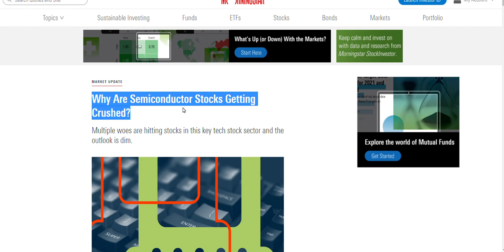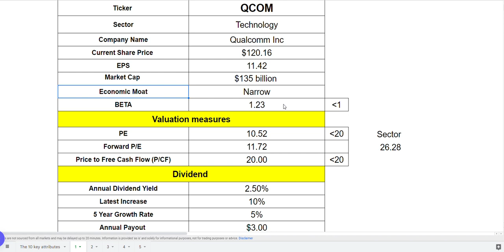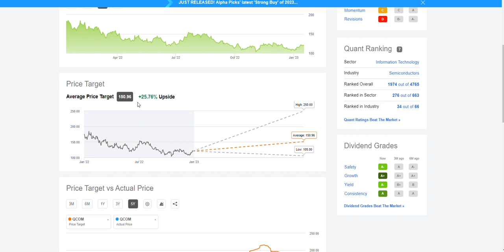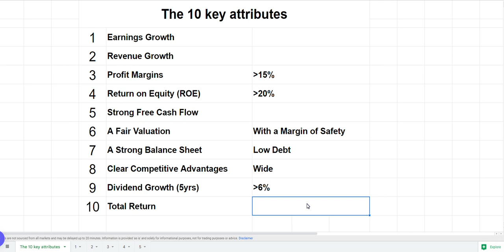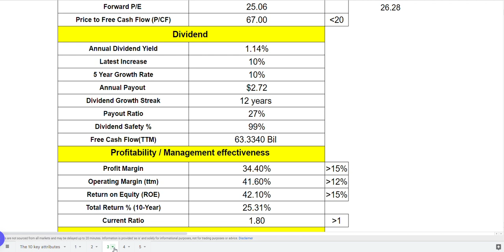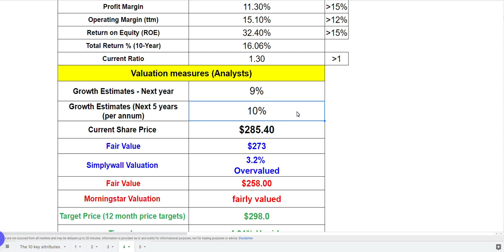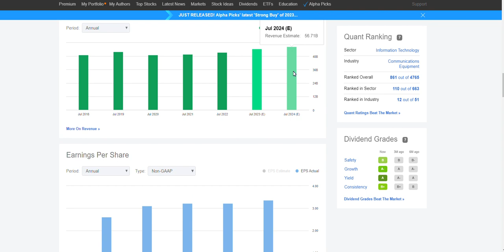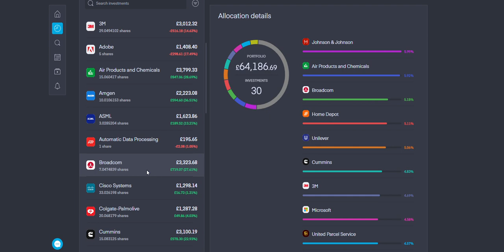5 Cheap Technology Stocks To Buy Now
Assalamu Alaikum friends, in today's video we will check out some of the best halal technology stocks in the market. Some of these companies might be overvalued so please do your own research.

TIMESTAMPS:
00:00 Market News
03:58 Stock #1
08:05 Stock #2
11:44 Stock #3
14:50 Stock #4
17:42 Stock #5